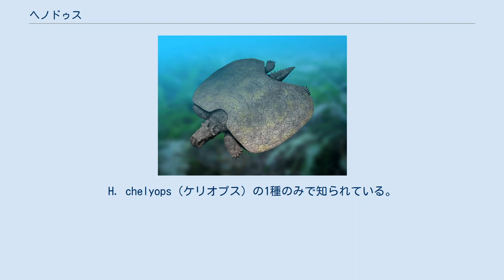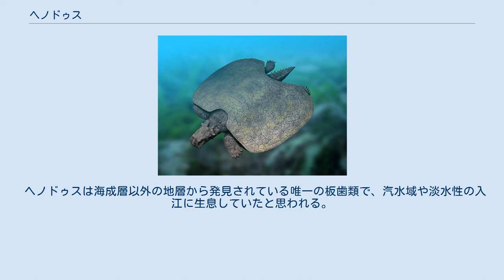ヘノドゥス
ヘノドゥス（学名：Henodus）は、三畳紀後期カーニアンの海に生息していた板歯類である。
学名は「単一の歯」の意。
H. chelyops（ケリオプス）の1種のみで知られている。
化石はドイツのチュービンゲンで発見された。
全長は約1メートル。
 ヘノドゥスは非常にカメ類に似た姿をした板歯類であった。
カメのように腹甲と背甲を備えていた。
背甲は四肢よりもはるかに外側に大きく伸びており、非常に扁平である。
そのため同じくらいの長さのカメの2倍の体幅があった。
しかしその甲羅はカメのものよりも多くの骨パーツで構成されており、モザイクパターンを呈する。
その装甲は脊椎と癒合しており、カメと違って肋骨は通常のポジションに位置している（カメは背甲の裏側に肋骨がくっついている）。
脆弱な四肢は彼らが長い時間地上に滞在することがなかったことを示唆する。
 ヘノドゥスは口の上下両側に一本ずつ歯をもっているが、他の歯は嘴に置き換わられ退化している。
代わりに、顎に沿って鯨鬚のような歯列があり、すばやく顎を閉じることができたことを示す舌骨および筋肉組織の独特の特徴との組み合わせから、フィルターフィーダーの摂餌行動を示唆すると考えられていた 。
クチバシは目のすぐ先にあり、その先端が角張っているため、頭全体が四角形に見える。
しかし最近では、水生の植物食動物であり、広い顎で底から植物を削り取っていたことが指摘されている。
この説は、別の中生代の水生爬虫類の習性と形態を議論した論文で提起されている。
 アトポデンタトゥスとは異なり、ヘノドゥスは水底から植物を獲るためにフィルターフィーディングをしていたと思われる。
 ヘノドゥスは海成層以外の地層から発見されている唯一の板歯類で、汽水域や淡水性の入江に生息していたと思われる。